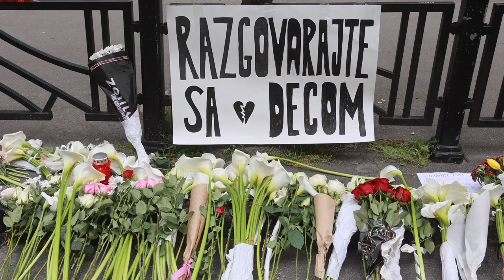Brojni učenici zapalili svijeću i položili cvijeće na mjestu tragedije u Beogradu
Brojni ljudi okupljeni ispred osnovne škole "Vladislav Ribnikar" gdje je 14-godišnji ucenik ubio osmero djece i zaštitara zapalili su svijeće i oplakuju žrtve nasilja.